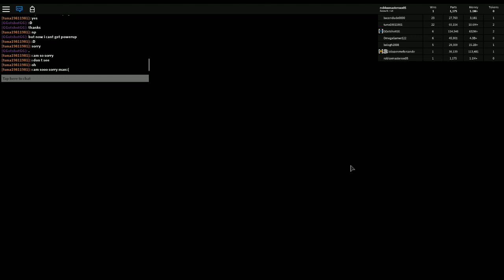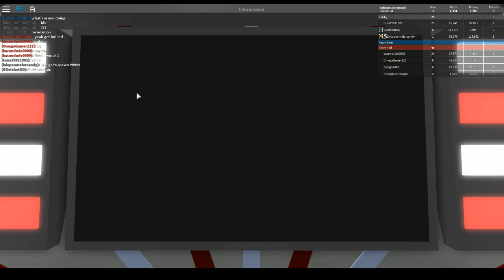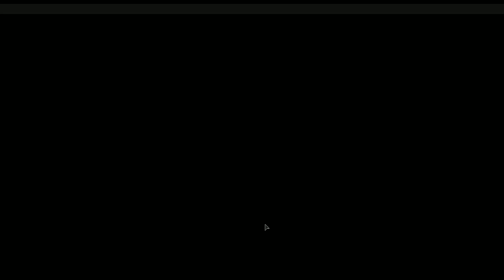Huge explosion in Car Crushers 2 with lolopenmeforcandy